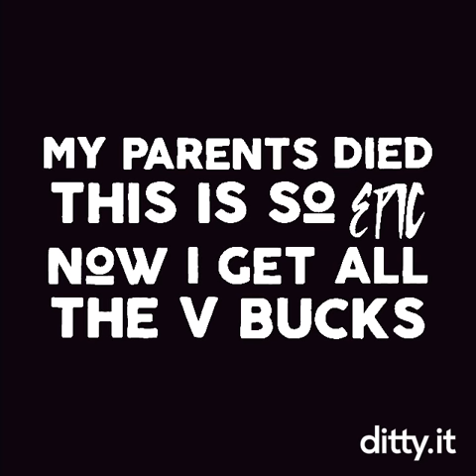The v bucks song